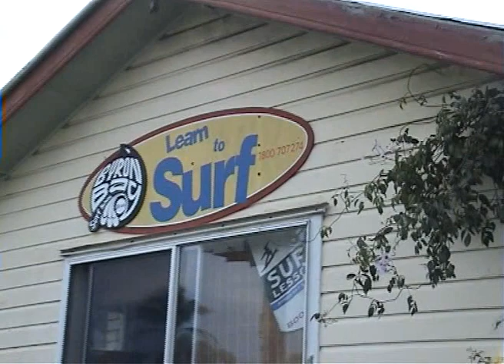Byron Bay Surf School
Byron Bay Surf School Promotional Video